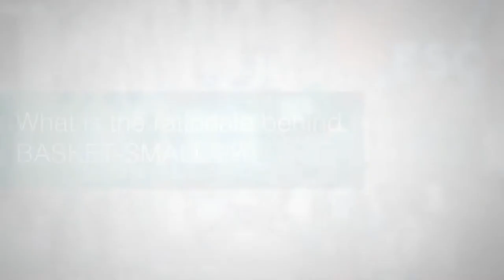ESC 2018: BASKET-SMALL 2 - Prof Raban Jeger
Prof Raban Jeger (University of Basel, Basel, CH) discusses BASKET-SMALL 2 - drug-coated balloons vs. drug-eluting stents in small vessel interventions.

Filmed on-site at ESC 2018.